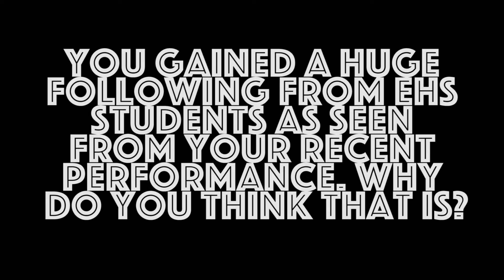THE BREAKDOWN: TMAKO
TMAKO sat down with me and fellow artists to discuss inspiration, stories, and future music.